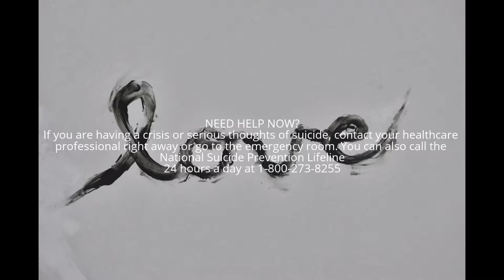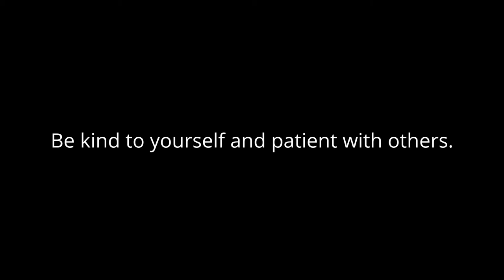Project Love - Zaac Pick - Maps @ The Acoustic Emporium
Zaac Pick
Live January 22 2016 at The Acoustic Emporium in Chilliwack BC CA.

Project Love.

Project Semicolon.

sending love
- Dillon.